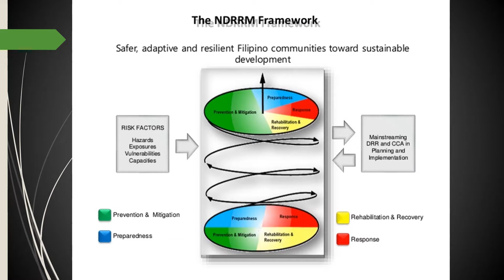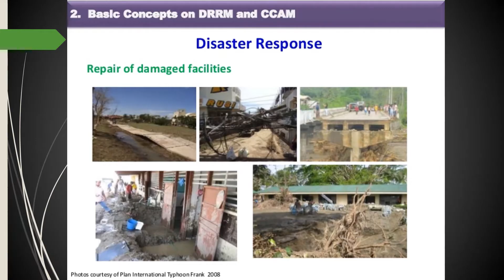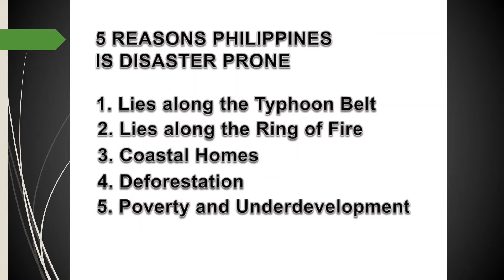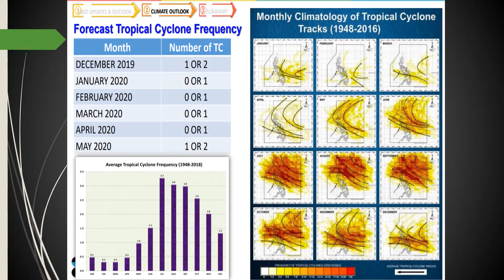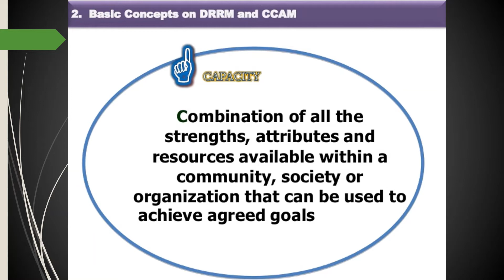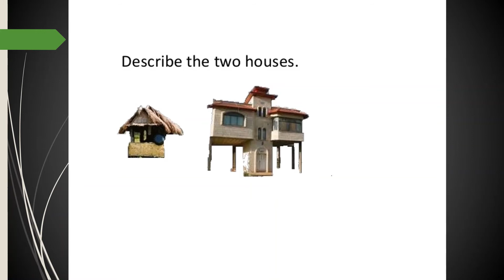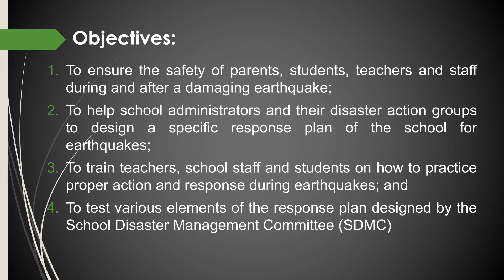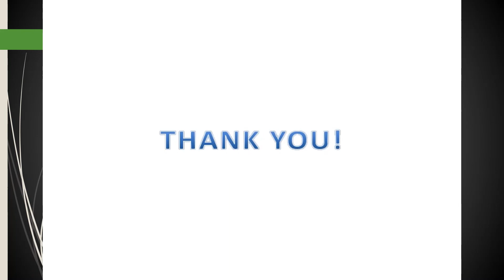RA 10121 UNDERSTANDING & IMPLEMENTATION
 Understanding RA 10121
 Understanding the equation of disaster risk
 Known the possible risk of one’s family
 Plan for family preparedness
 Go Bag / e-Balde
 Impact of West Valley Fault